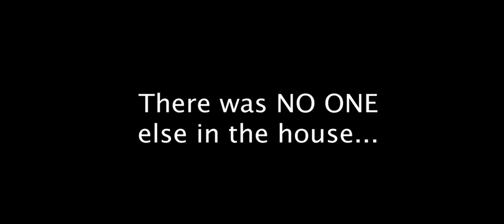I think my old house was haunted... *Proof*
Thanks to @KeCoCollects for the edit!
For context this is a clip pulled from my last video, if you would like to see the clips before this.. Please check out my last video.